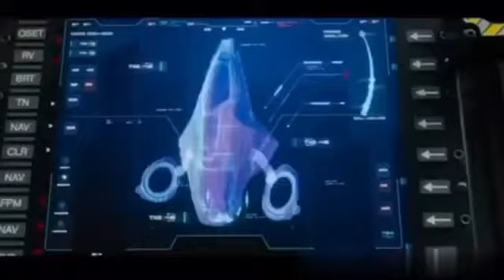Speed me up amv